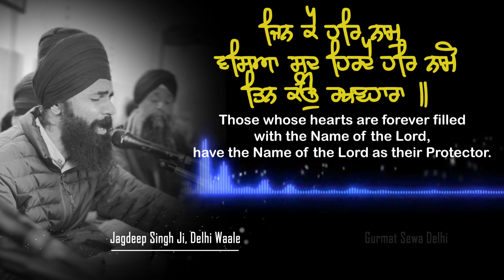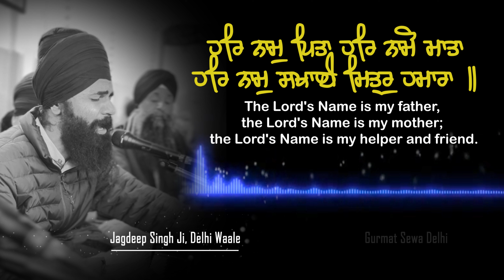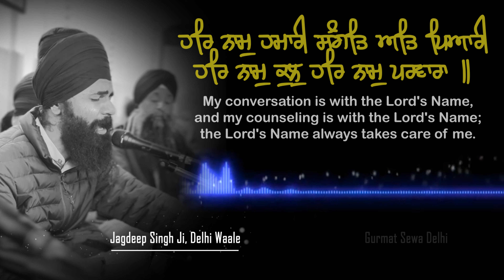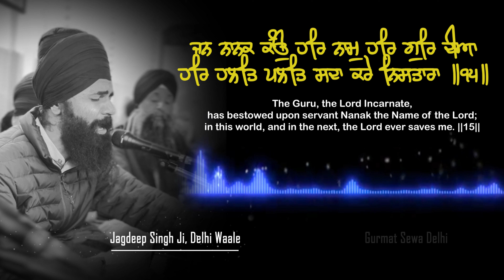Har Naam Hamari || ਹਰਿ ਨਾਮੁ ਹਮਾਰੀ || Malviya Nagar || Bhai Jagdeep Singh Ji, Delhi Waale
Weekly Kirtan Darbaar At Sheikh Saraie Singh Sabha Gurduwara Malviya Nagar Delhi.
Special Thanks to Bhai Gurvinder Singh Ji Braso Sewa Waale.